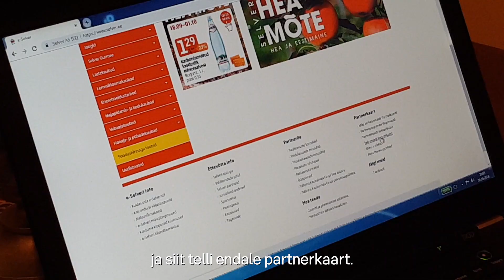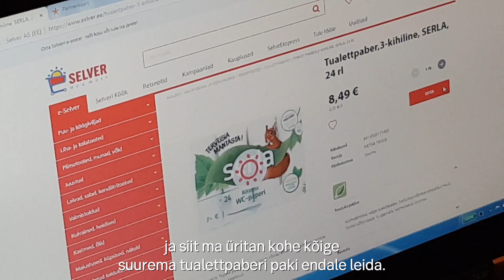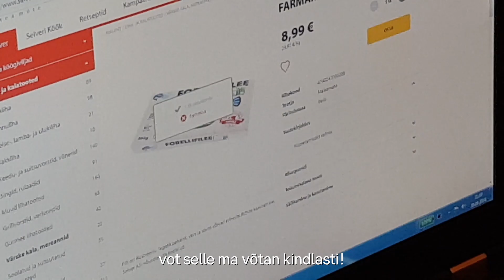Digiväljakutse - Angelika Mikk | Kolmas nädal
Angelika kolmanda nädala kokkuvõte.